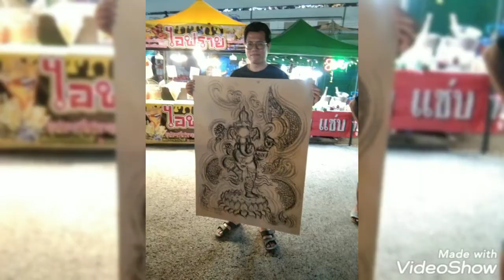งานฤดูหนาวลพบุรี วันที่6 ปี63 แล้วเทียวลพบุรีบ้านเราครับ 0924854935 ครูโน๊ตลพบุรี